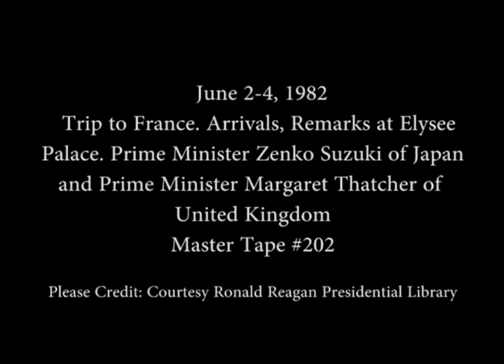President Reagan Meeting with Heads of State in Paris, France on June 2-4, 1982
Full Title: Trip to France. President Reagan and Nancy Reagan arrive via Air Force One at Orly airport on June 2, 1982, President Reagan arrival at Elysee Palace, President Mitterrand welcomes President Reagan to France. President Reagan talking about upcoming Economic Summit then departure. Elysee Palace on June 3, 1982,  President Reagan meeting with Prime Minister Zenko Suzuki of Japan at Residence of Ambassador Galbraith, President Reagan meeting with Prime Minister Margaret Thatcher of United Kingdom at Residence of Ambassador Galbraith in Paris on June 4, 1982

Transcript: N/A

Production Date: 6/2-4/1982

Access Restriction(s):Unrestricted
Use Restriction(s):Unrestricted